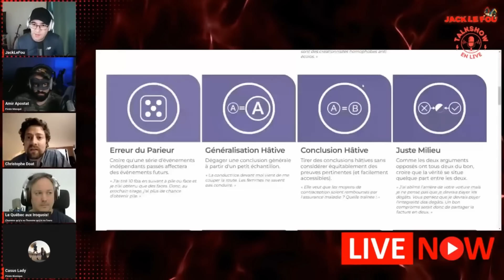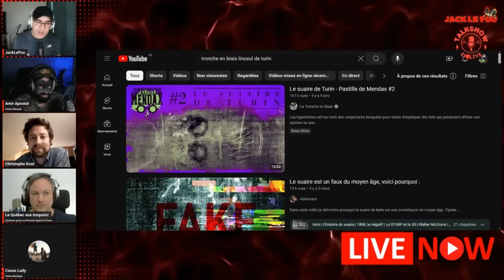(H-S) Débat avec un théologien chrétien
liens utiles : pour suivre les débats vendredi 20h (heure française)